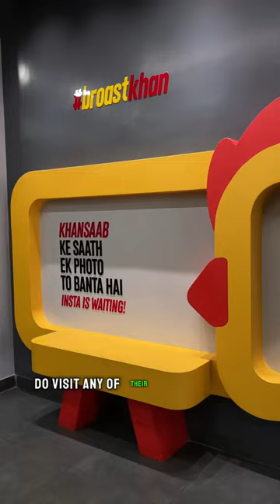Bangalores famous broasted chicken spot,has now opened their 2nd outlet in Sanjay Nagar,Blr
Bangaloreans favourite spot has now opened their 2nd outlet in Sanjay Nagar.  Serving delicious broasted chicken and other delicacies.